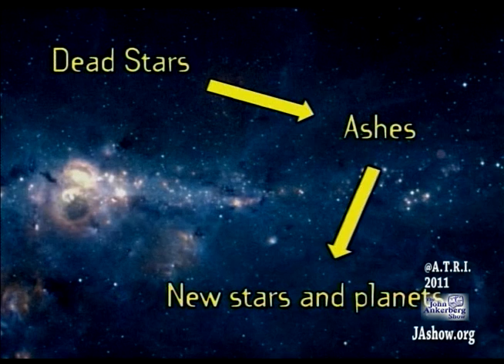How is our sun different from other stars?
From our series entitled: What Evidence Is There That God Created and Designed the Universe?